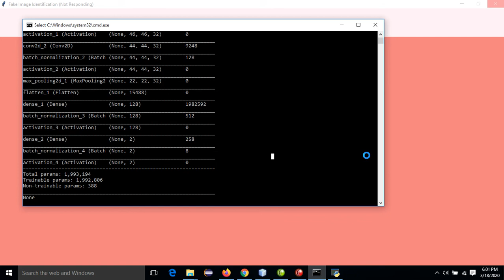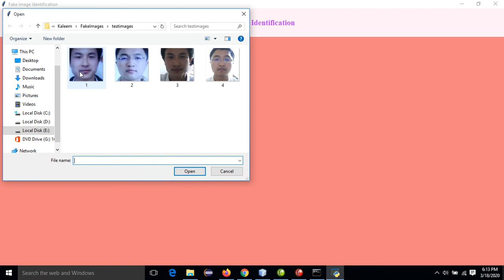Fake Image Identification Python Project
Name:Venkatarao Ganipisetty
About Project:
Now-a-days biometric systems are useful in recognizing person’s identity but criminals change their appearance in behaviour and psychological to deceive recognition system. To overcome from this problem we are using new technique called Deep Texture Features extraction from images and then building train machine learning model using CNN (Convolution Neural Networks) algorithm. This technique refer as LBPNet or NLBPNet as this technique heavily dependent on features extraction using LBP (Local Binary Pattern) algorithm.

In this project we are designing LBP Based machine learning Convolution Neural Network called LBPNET to detect fake face images. Here first we will extract LBP from images and then train LBP descriptor images with Convolution Neural Network to generate training model. Whenever we upload new test image then that test image will be applied on training model to detect whether test image contains fake image or non-fake image. Below we can see some details on LBP.

Local binary patterns (LBP) is a type of visual descriptor used for classification in computer vision and is a simple yet very efficient texture operator which labels the pixels of an image by thresholding the neighborhood of each pixel and considers the result as a binary number. Due to its discriminative power and computational simplicity, LBP texture operator has become a popular approach in various applications. It can be seen as a unifying approach to the traditionally divergent statistical and structural models of texture analysis. Perhaps the most important property of the LBP operator in real-world applications is its robustness to monotonic gray-scale changes caused, for example, by illumination variations. Another important property is its computational simplicity, which makes it possible to analyze images in challenging real-time settings.

The LBP feature vector, in its simplest form, is created in the following manner:

Divide the examined window into cells (e.g. 16x16 pixels for each cell).

For each pixel in a cell, compare the pixel to each of its 8 neighbors (on its left-top, left-middle, left-bottom, right-top, etc.). Follow the pixels along a circle, i.e. clockwise or counter-clockwise.

Where the center pixel's value is greater than the neighbor's value, write "0". Otherwise, write "1". This gives an 8-digit binary number (which is usually converted to decimal for convenience).

Compute the histogram, over the cell, of the frequency of each "number" occurring (i.e., each combination of which pixels are smaller and which are greater than the center). This histogram can be seen as a 256-dimensional feature vector.

Optionally normalize the histogram.
Concatenate (normalized) histograms of all cells. This gives a feature vector for the entire window.
The feature vector can now be processed using the Support vector machine, extreme learning machines, or some other machine learning algorithm to classify images. Such classifiers can be used for face recognition or texture analysis.

A useful extension to the original operator is the so-called uniform pattern,[8] which can be used to reduce the length of the feature vector and implement a simple rotation invariant descriptor. This idea is motivated by the fact that some binary patterns occur more commonly in texture images than others. A local binary pattern is called uniform if the binary pattern contains at most two 0-1 or 1-0 transitions. For example, 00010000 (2 transitions) is a uniform pattern, but 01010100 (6 transitions) is not. In the computation of the LBP histogram, the histogram has a separate bin for every uniform pattern, and all non-uniform patterns are assigned to a single bin. Using uniform patterns, the length of the feature vector for a single cell reduces from 256 to 59.

CNN working procedure
To demonstrate how to build a convolutional neural network based image classifier, we shall build a 6 layer neural network that will identify and separate one image from other. This network that we shall build is a very small network that we can run on a CPU as well. Traditional neural networks that are very good at doing image classification have many more parameters and take a lot of time if trained on normal CPU. However, our objective is to show how to build a real-world convolutional neural network using TENSORFLOW.